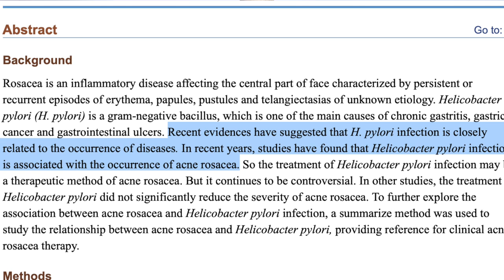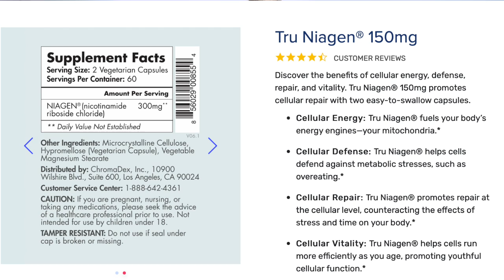HOW I CURED MY ROSACEA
I have never really thought I'll be filming this video but here we go(happy face :)))))
MY ROSACEA HEALING JOURNEY.
REMEMBER I'M NOT A DOCTOR, THIS WHAT WORKED FOR ME, DO YOUR OWN RESEARCH.

Products I mentioned:
GAPS BOOK

📖 CHAPTERS 👇
00:00 before with rosacea and after
00:25 any health issue has an answer
01:00 what is rosacea?
01:45 rosacea is autoimmune disorder
02:15 data on rosacea
02:40 listen to your body
03:00 rosacea is inflammation in the gut
03:55 what I used to cure rosacea
04:30 probiotics
05:50 NAC
06:00 NAD+
07:50 colonics
10:00 GAPS book
10:40 metronidazole

🔹🔹🔹🔹👇 I share FREE beauty tips here 👇🔹🔹🔹🔹

CLUBHOUSE @ginamber

I'm European(LT) living in Miami
English is my 4th language, that's why I have some accent

Shipping address:
Gin Amber
655 W Flagler St
Suite 206